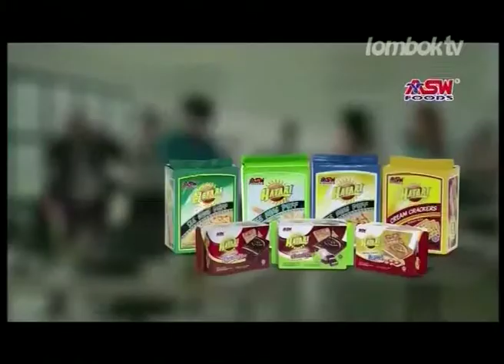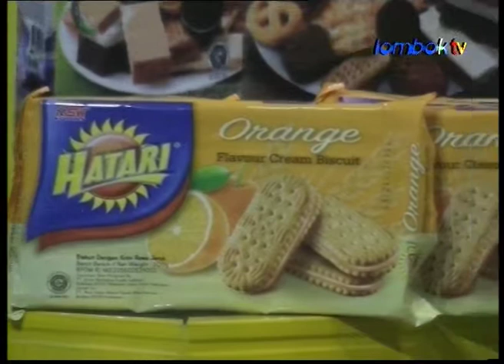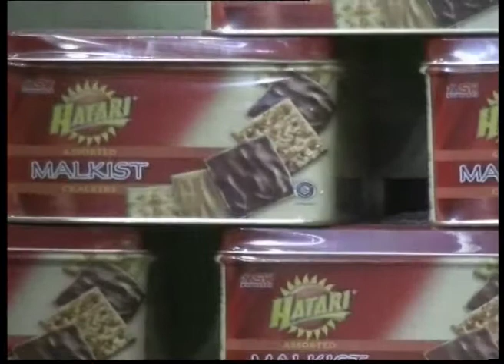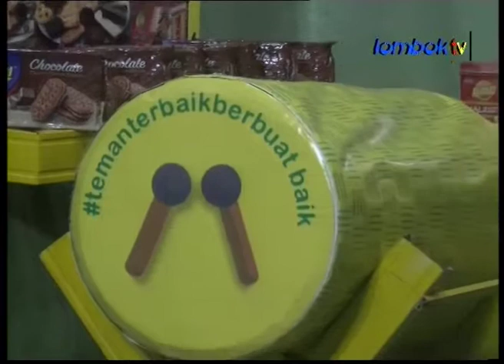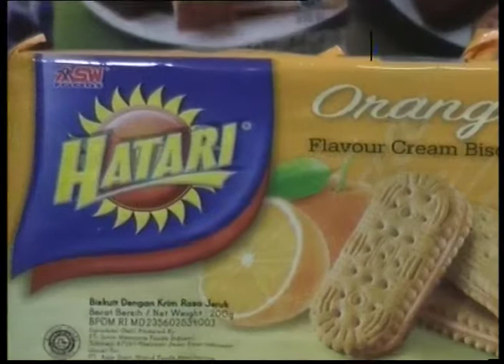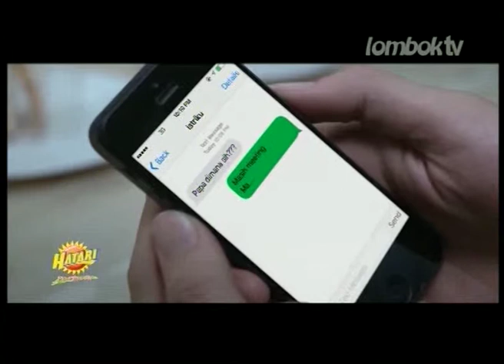Hatari Ramadhan 2019 - LOMBOKTV 30 Mei 2019